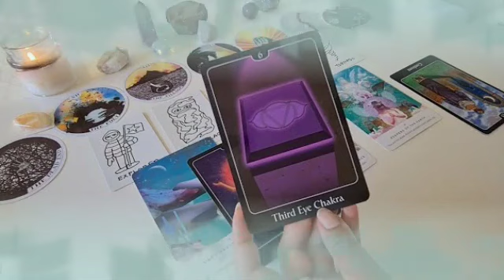تاروت برج السرطان من 18 إلى 25 نوفمبر 2023 // حبيب سيصدمك بهذا الخبر🤭مفاجأة العمر إفرح و أرقص🔥❤